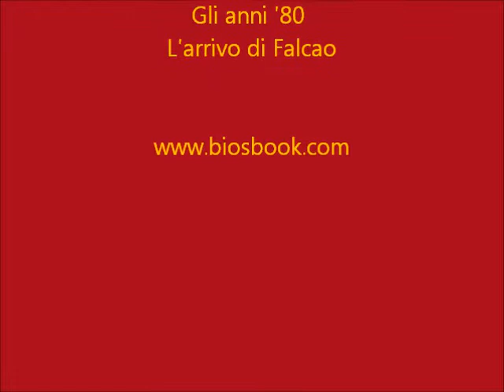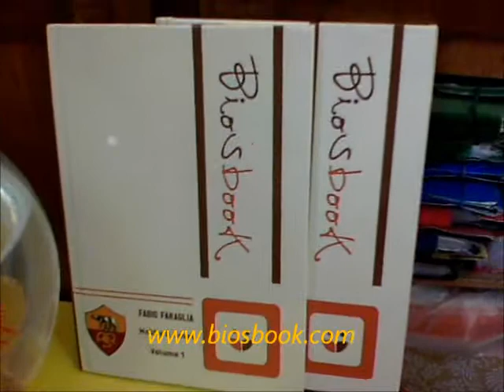Fabio Faraglia: Parliamo di As Roma N.3 - L'arrivo di Paulo Roberto Falcao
Si continua a parlare di Roma con Fabio Faraglia. In questa puntata l'arrivo di Paulo Roberto Falcao, che consente alla Roma di Liedholm un deciso salto di qualità. Tutte le puntate della raccolta le trovate anche sul Capitolo realtivo ( "Parliamo di As Roma ) del Biosbook pubblico di Fabio.